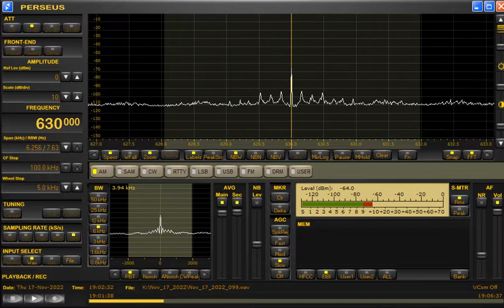630kHz Radio Pakistan at 1902UTC on November 17, 2022